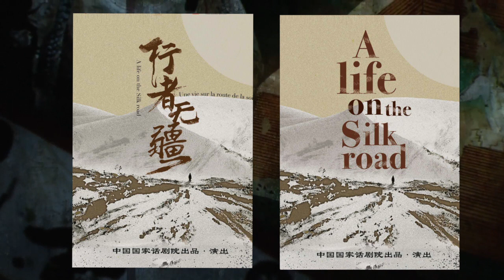Life On The Silk Road trailer